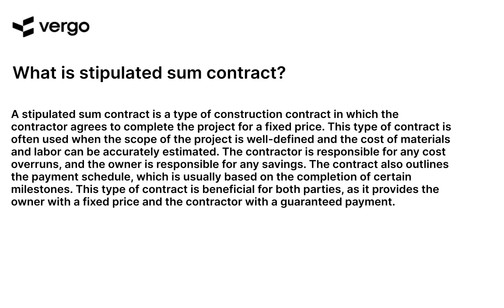Stipulated Sum Contracts Explained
This video explains the basics of stipulated sum contracts, including what they are, how they work, and why they are important. Learn how to use this type of contract to protect yourself and your business from potential risks. Get tips on how to negotiate and draft a stipulated sum contract that works for both parties. Get the information you need to make sure your contract is legally binding and enforceable.